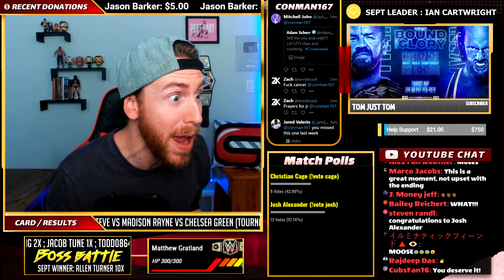Josh Alexander Wins IMPACT World Title / Moose Calls His Shot & Wins World Title At Bound For Glory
Josh Alexander won the IMPACT World Title at Bound For Glory, only for Moose to Call His Shot and steal the World Title away from Josh. Here is my reaction.